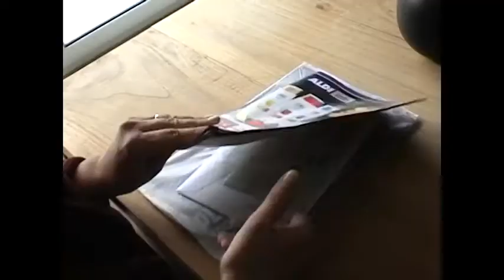MVT de KOLDERBRIGADE de brief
Theater in Vlaanderen gebracht door het Merchtems Volkstheater. Als eerste brengen zij een toneelversie van de 'Kolderbrigade'.